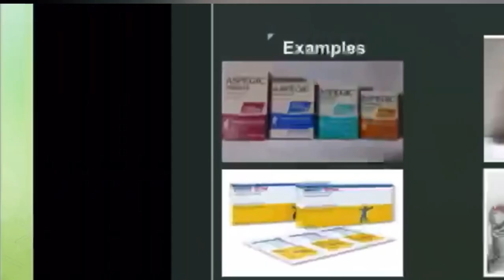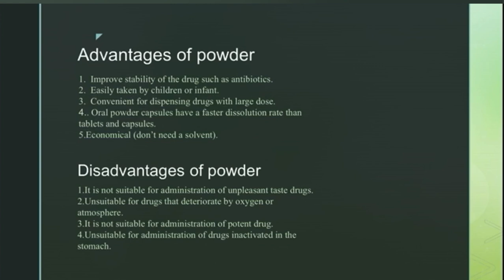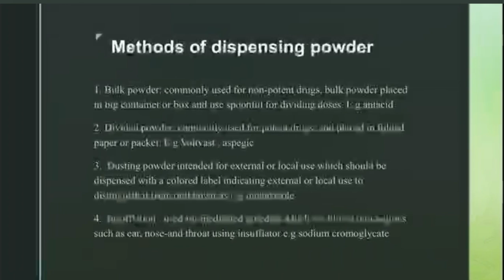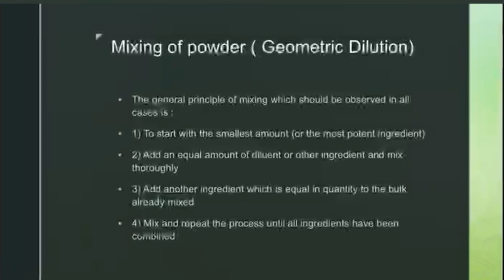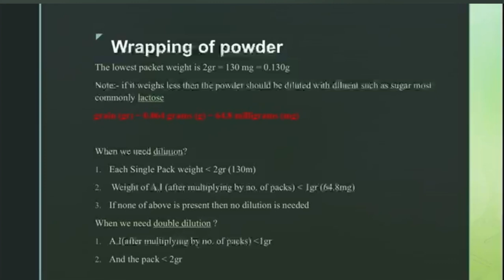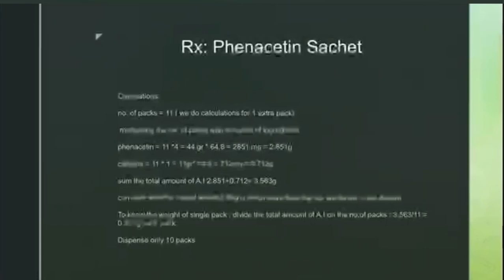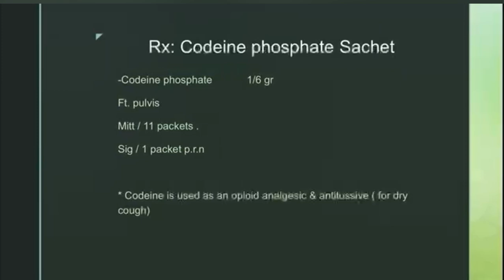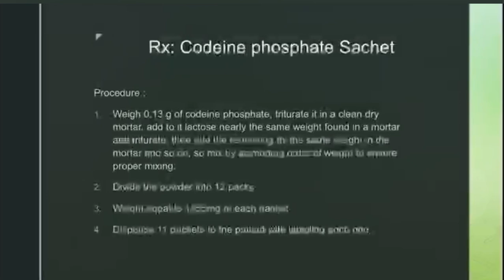تكنولوجي عملي - المختبر الرابع د. دعاء (Powder)